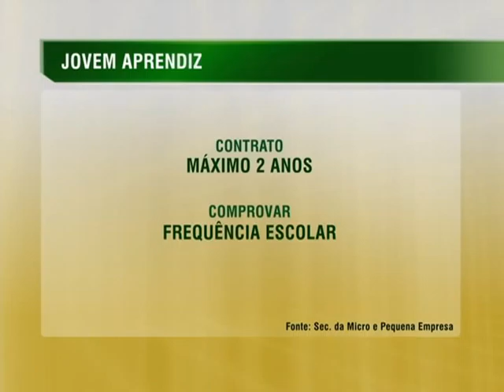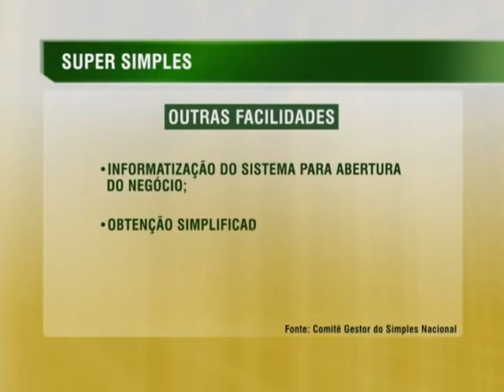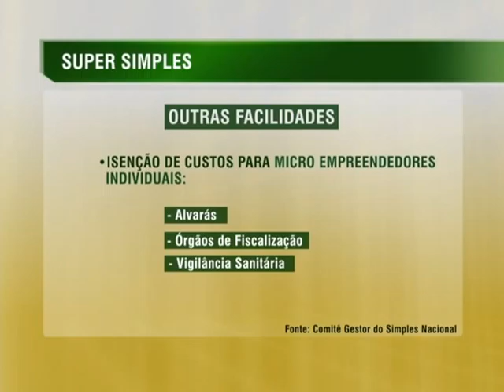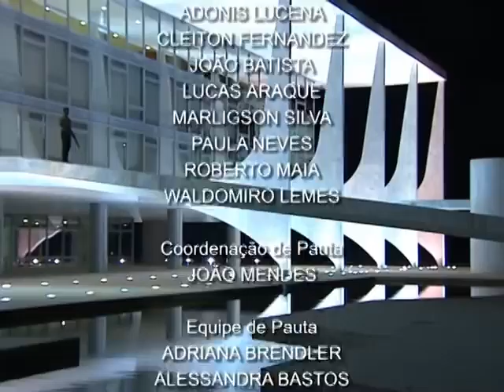Jornal NBR NOTÍCIAS na íntegra - 10 de setembro